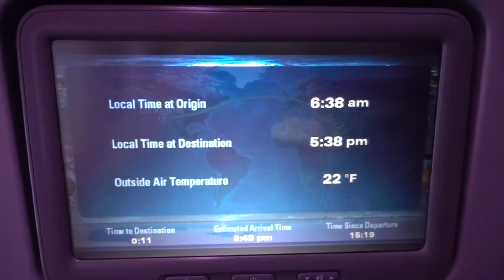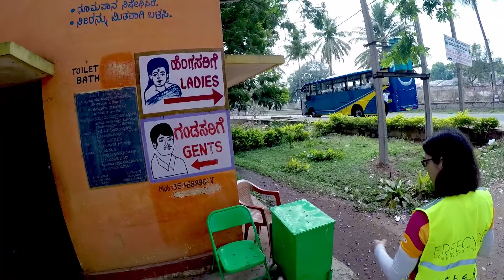Edit 1 Day 1 Copy 03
Day 1 Biking in Southern India